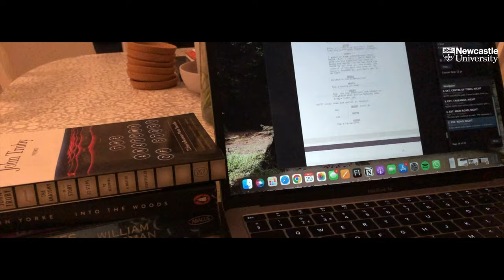MA Film at Newcastle University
Learn about the Masters in Film Theory and Practice at Newcastle University.

Hear from staff and alumni about what you can study on the course, and where it can lead you.

Gain insights into why Newcastle University and the North East are a great place to explore film, whether you’re interested in screenwriting, production, exhibition, or film studies.